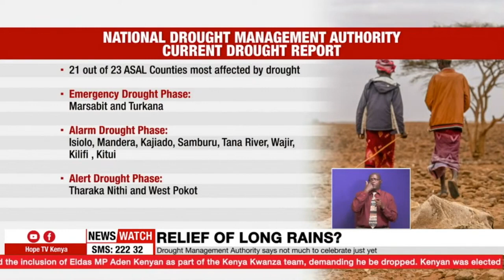Drought Management Authority says not much to celebrate just yet